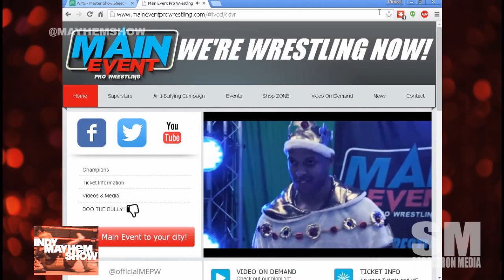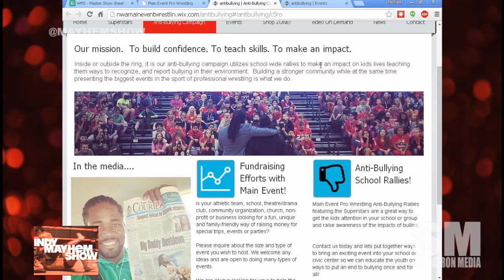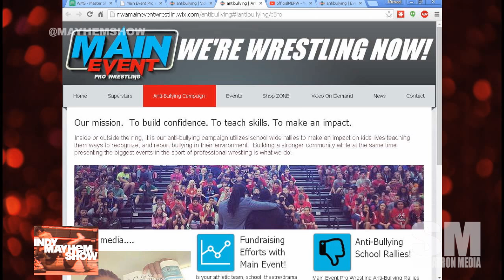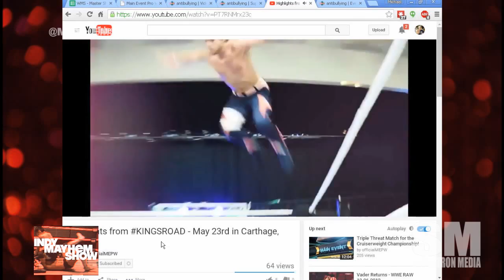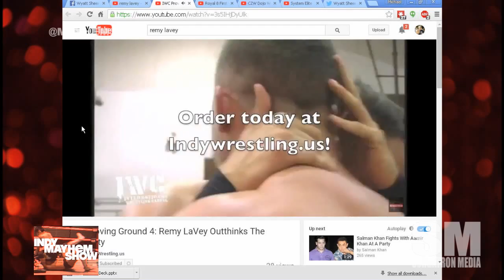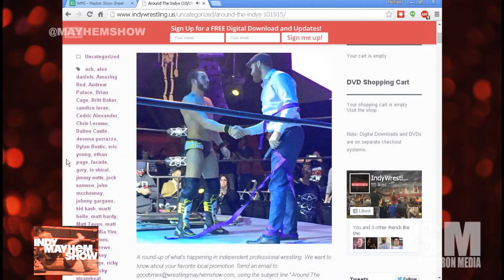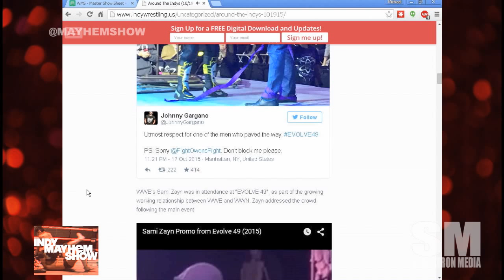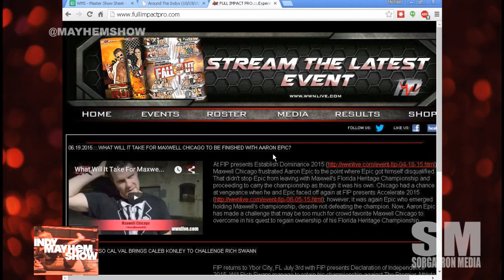Indy Mayhem Show 92: Mark Vaughn of Main Event Pro Wrestling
Mark Vaughn of Main Event Pro Wrestling discusses the business of Main Event Pro Wrestling out of Tyler, TX, the southern wrestling influence, the time management challenges in doing a wrestling promotion the right way, how to promote above and beyond to make a show work, and the best and worst of being a promoter in pro wrestling.

Eamon Paton (@eamon2please) and Michael Sorg (@sorgatron) discuss IWC Unbreakable, AIW and Terry Funk, Evolve and WWE's relationship and so much more!